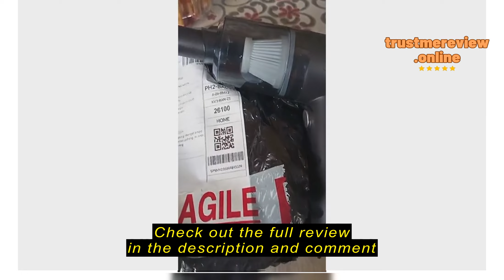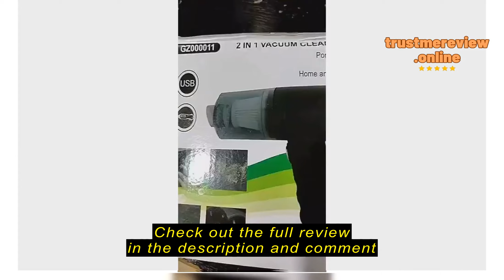Review DESSINO 5500Pa Electric Auto Car Vacuum Cleaner, Rechargeable Handheld Mini Vacuum Cleaner w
Check the cheapest price on Shopee (Semak harga termurah di Shopee)

DESSINO FLAGSHIP STORE

DESSINO 5500Pa Electric Auto Car Vacuum Cleaner, Rechargeable Handheld Mini Vacuum Cleaner with ergonomic design